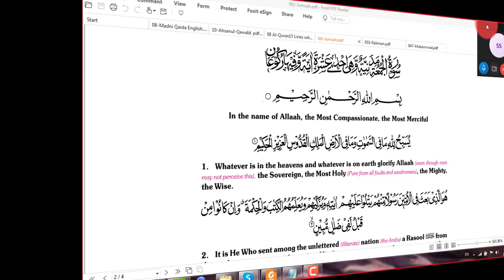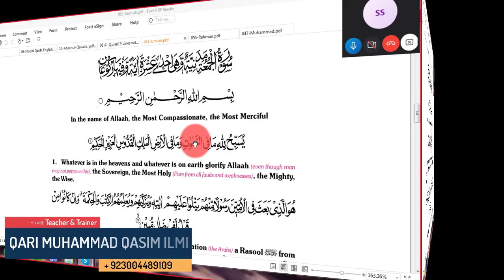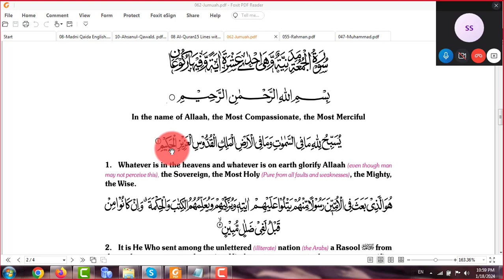How To Take UK Class || Learn Quran Step English Translation || By Qari MQasim ilmi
How To Take UK Class Nizam Learn Quran Step By Step English Translation By Qari Muhammad Qasim Ilmi at Al-Furqan Ul Hakeem Academy. یو کے کی کلاس لینے کا طریقہ، نظام الفرقان الحکیم اکیڈمی میں قاری محمد قاسم علمی کے انگریزی ترجمہ کے ساتھ مرحلہ وار قرآن سیکھیں۔How Can We Take UK English Online Quran Class from England It is a very easy method to teach abroad students. For those who want to teach The Holy Quran in English all over the world, you should learn ways of teaching methodology and teach with tricks tips techniques, etc. It is the best Online Quran YouTube channel and Online Quran Academy in the World. Kindly watch completely this video and try to share  it as much as you can Jazzakallah